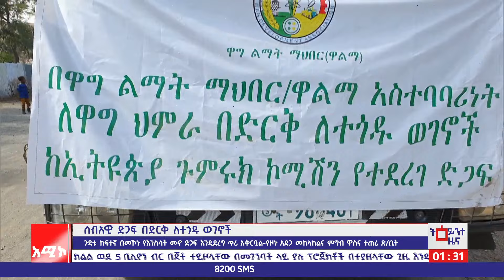የኢትዮጵያ ጉምሩክ ባለሥልጣን በዋግ ልማት ማኀበር አስተባባሪነት በዋግኽምራ ሰብአዊ ድጋፍ አድርጓል፡፡